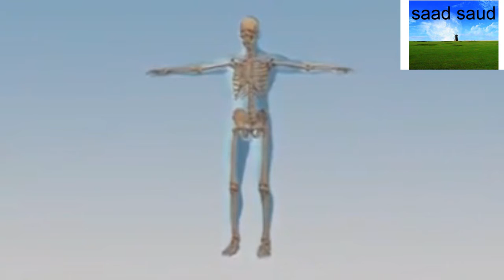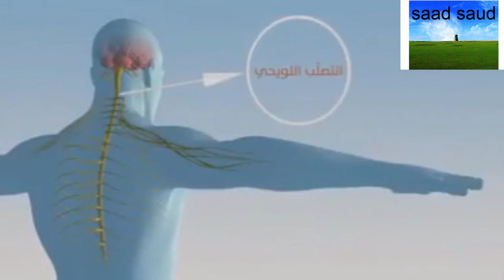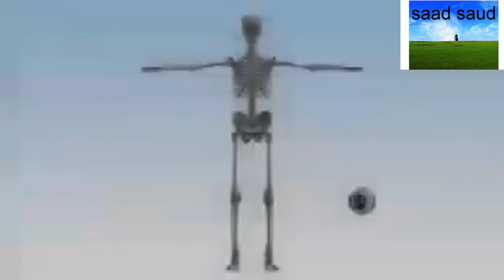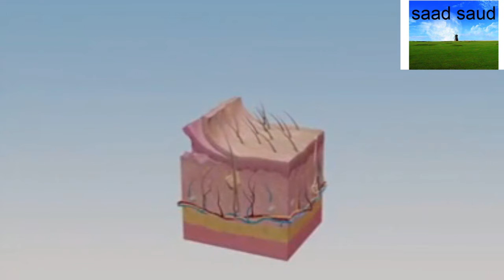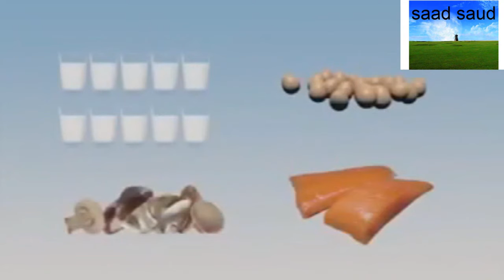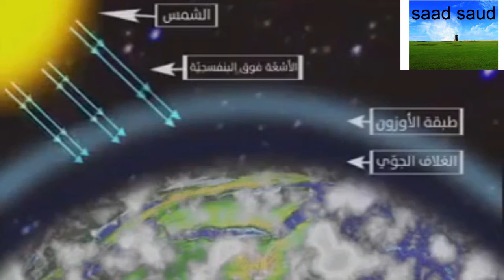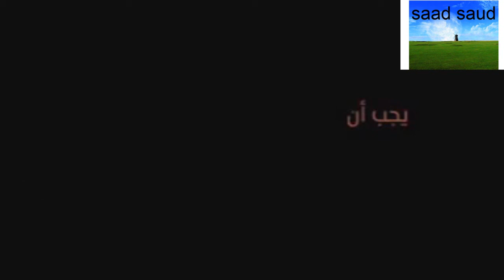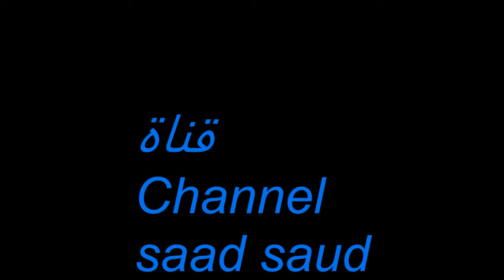علاج نقص فيتامين د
في الفديو عرض كرتوني جميل يتحدث عن اعراض نقص فيتامين د بعد التحليل ويوجد الحلول
حلل ووجد نقص فيتامين د
ويتحدث الطب عن فيتامين د
ومنافعل فيتامين د
شرح كامل ومفصل عن نقص فيتامين د في الحسم وعلاجه